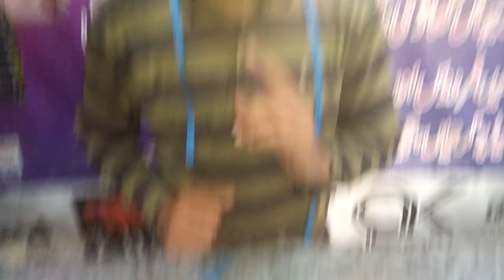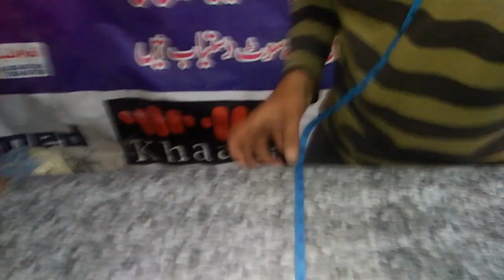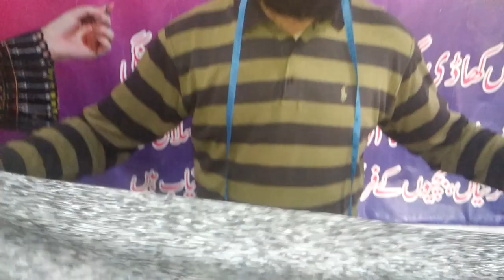rashmi Kapra cutting Karna Ka tarika decent tailor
viewers video
video viral
decent tailor
famous video